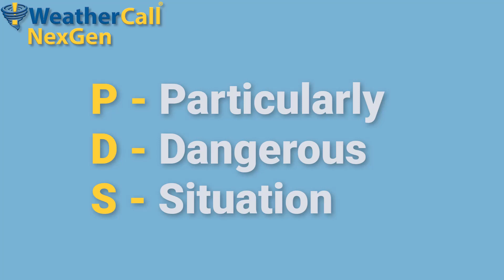What is a PDS Watch?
These rare tornado and severe thunderstorm watches mean high confidence exists for dangerous, intense tornadoes. See how these watches differ from regular watches.